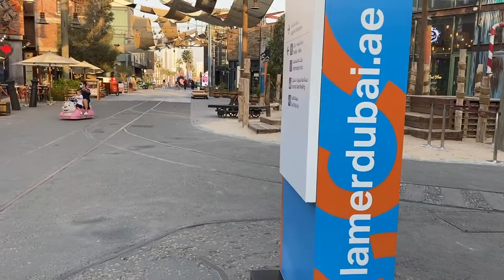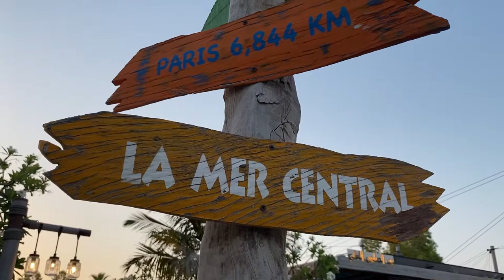Lamer Laguna Water Park